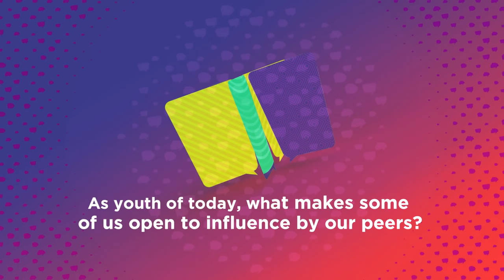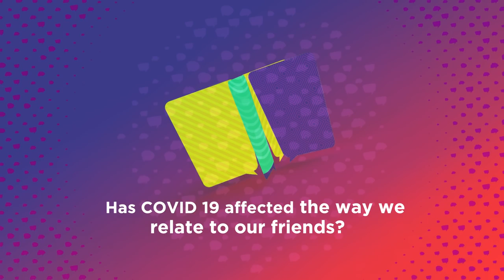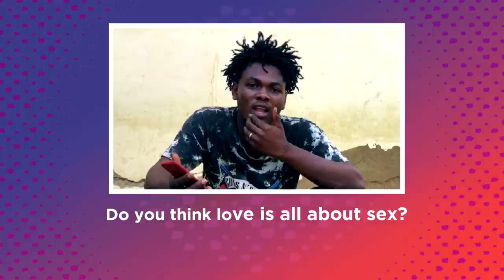What Does YOLO Mean To Me | Episode 01 (Hosted By Emily)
This is the first Episode of What Does YOLO Mean to me. Hosted by Queenstar Anaafi (EMILY)